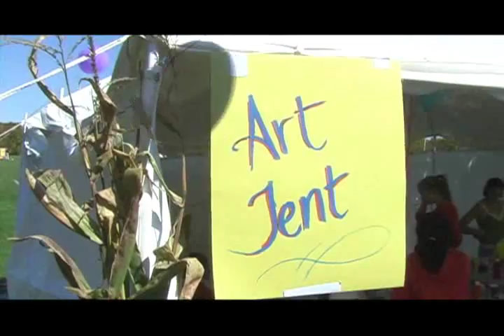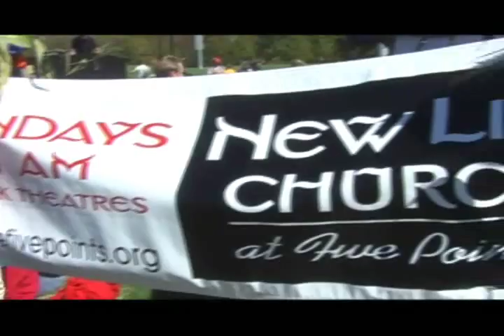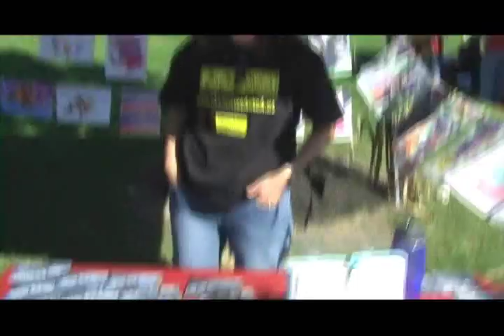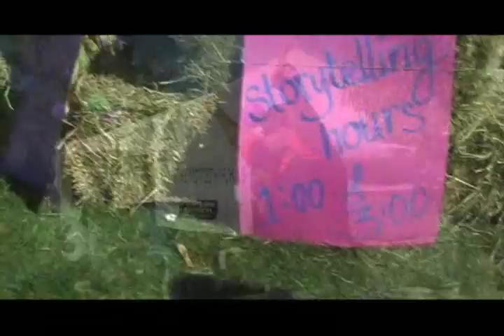Montgomery Township Autumn Festival '08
New Life Five Points participated in the Montgomery Township Autumn Festival.